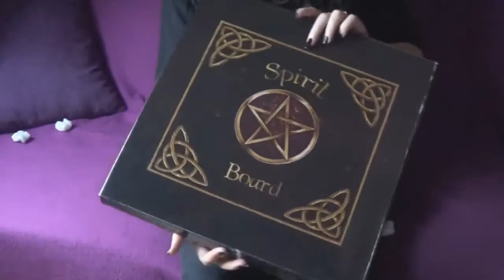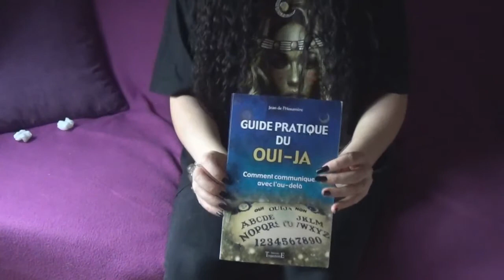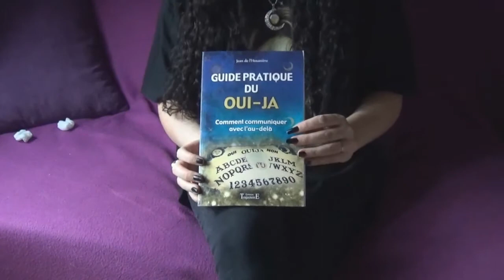🎁 UnBoxing : La coupe des Fées 🎁 #6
▼▼▼ ✻Retrouvez-moi sur :✻ ▼▼▼